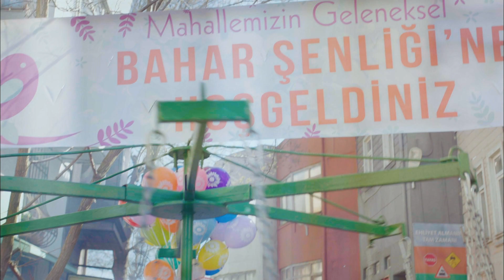Erkenci Kuş 37. Bölüm - Bahar Şenliği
Erkenci Kuş 37. Bölüm Özet:

Mahallede herkesi katıldığı bir bahar şenliği düzenlenir. Aileler arasındaki buzların erimesi için Hüma da davet edilmiştir. Fakat herkesi şaşırtacak bir misafir daha gelir.
Bu arada Can ve Sanem evlilikle ilgili konuşmak için fırsat kollamakta fakat bir türlü başarılı olamamaktadır. Sanem amcasından destek ister fakat o da bir işe yaramaz. Sonunda ikisi de pes eder, daha fazla beklemek istemezler. Can da tek yolun kimseye haber vermeden evlenmek olduğunu söyler.
Ajanstaki gizemli hallerden işkillenen Hüma,  Cey Cey’i konuşturur ve ondan bilgi alır. Hüma, Mevkıbe’ye haber verir ve ikisi de  soluğu nikah dairesinde alır. Burada onları büyük bir sürpriz beklemektedir.

Yapım: Gold Film
Yapımcı: Faruk Turgut
Yönetmen: Çağrı Bayrak
Senarist: Ayşe Kutlu Üner

Oyuncu Kadrosu:
Sanem Aydın: Demet Özdemir
Can Divit: Can Yaman
Leyla Aydın: Öznur Serçeler
Mevkibe Aydın: Özlem Tokaslan
Nihat Aydın: Berat Yenilmez
Emre Divit: Birand Tunca
Ayhan Işık: Ceren Taşçı
Muzaffer Kaya (Zebercet): Cihan Ercan
Deren Keskin: Tuğçe Kumral
Cengiz Özdemir (Ceycey): Anıl Çelik
Güliz Yıldırım: Sibel Şişman
Osman Işık: Ali Yağcı